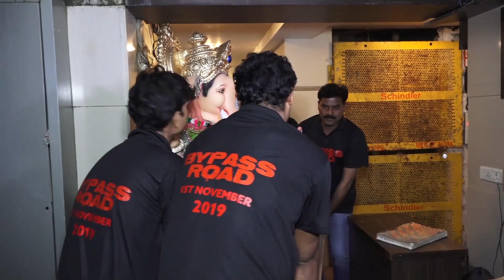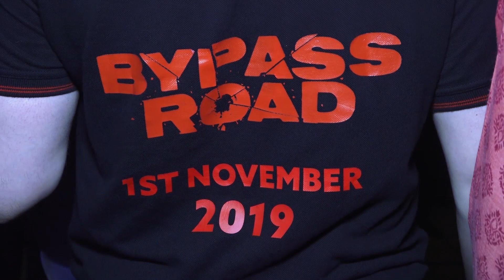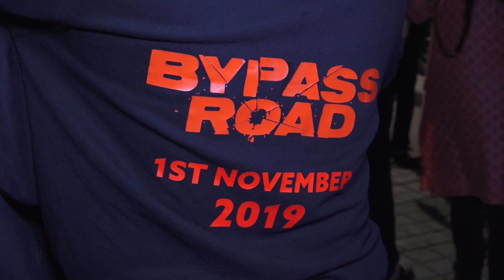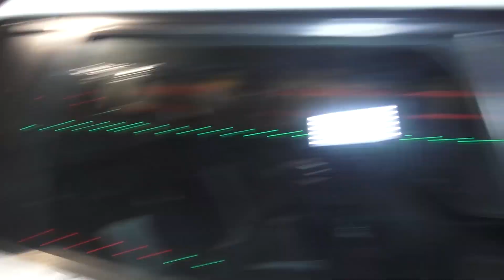Nil Nitin Mukesh With Wife Rukmini Sahay And Family Ganpati Visarjan With Bypass Road Group